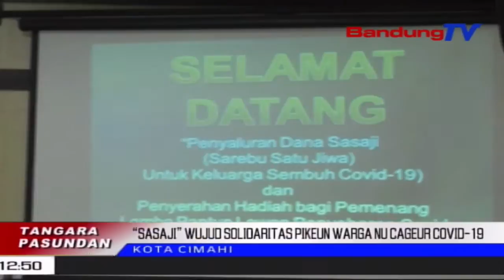"Sasaji” Wujud Solidaritas Pikeun Warga Nu Cageur Covid-19 | TP | BANDUNGTV